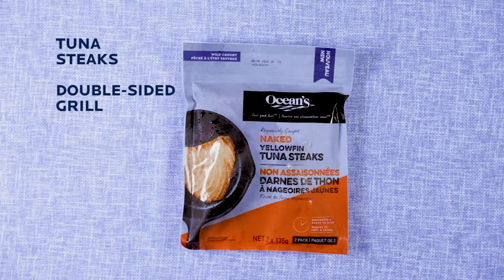Ocean's Tuna Steaks How To Video: Double Sided Grill